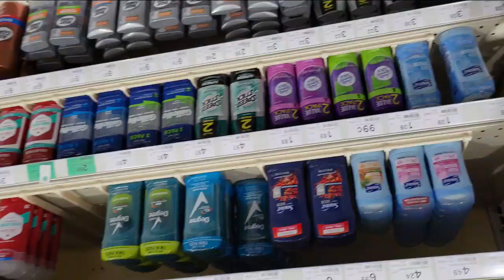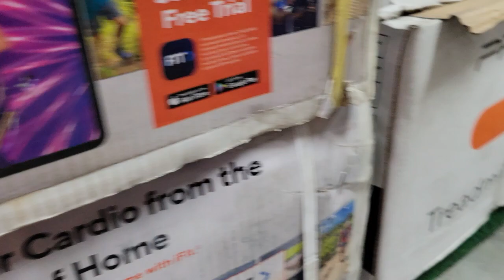Shop With Us At Menards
🟩👕👚  We have MERCH...Fall and Christmas designs are now in the store

🟩  Here are a few ways to support us

Samsung Galaxy S21+  4K Camera

Samsung Galaxy S21 5G  4K Camera

Tripods
Joby GorillaPod

UBeesize 67"

Ring Light
19 inch with stand

Cannon EOS 50 Vlogging Kit